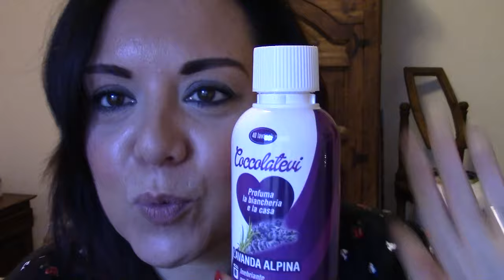PENSAVO FOSSE UN AMMORBIDENTE E INVECE.....ECCO COSA HO SCOPERTO!